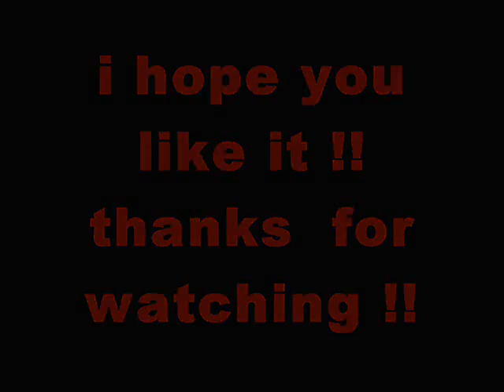Bill Kaulitz star tattoo !!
beautiful pics of his star tattoo
song:ready set go remix